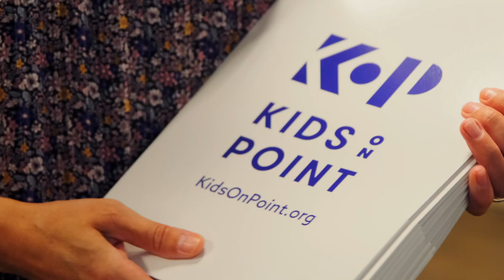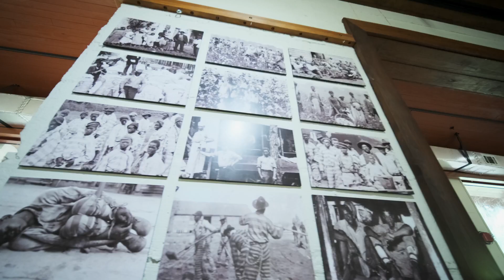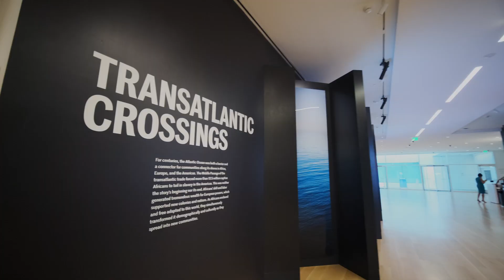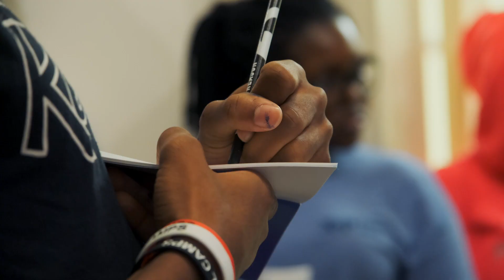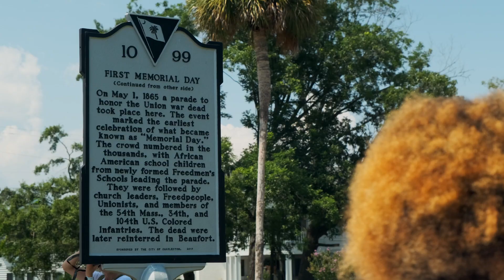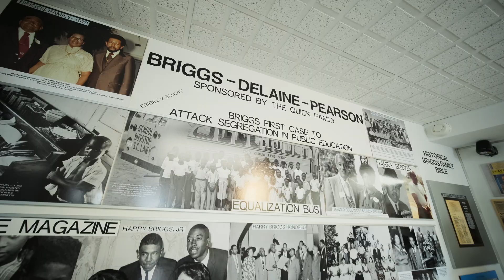Kids on Point C3 2023